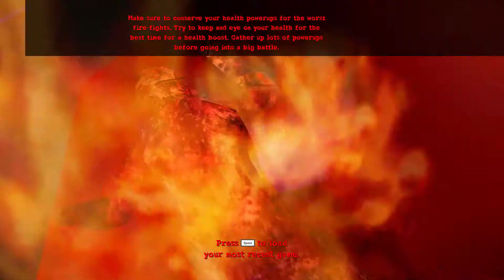Postal2 ParadiseLost day 5 part 15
прохождение Postal2 ParadiseLost